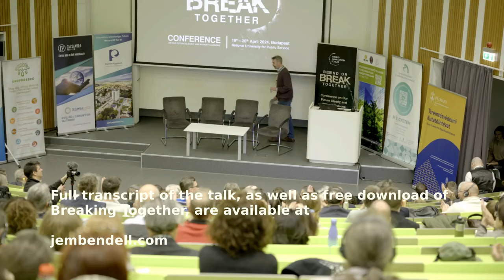Sacred Pessimism - Prof Bendell marks 5 years of the Deep Adaptation movement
In April 2024, Professor Jem Bendell delivered a speech to mark the 5th anniversary of the start of the Deep Adaptation movement, when he began the Deep Adaptation Forum to enable that. He delivered it in the country with apparently the largest national Deep Adaptation participation - Hungary.